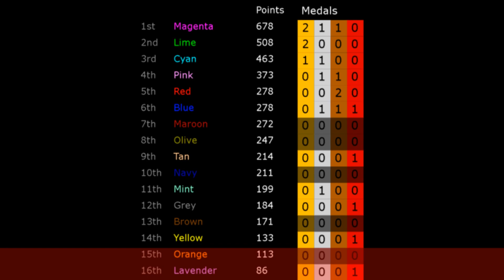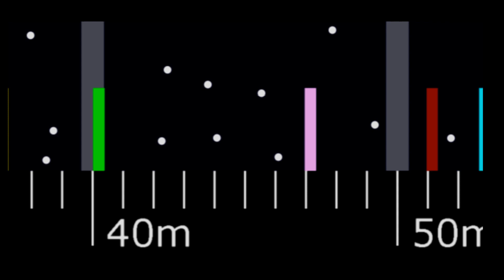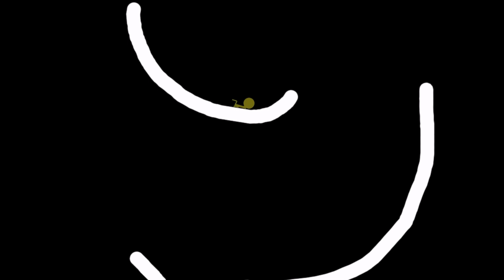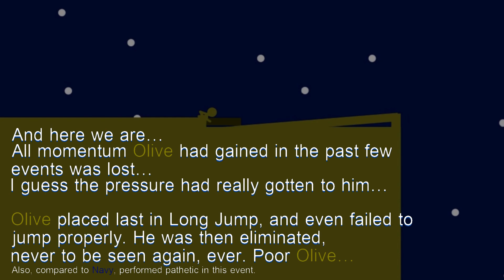Algicosathlon Day 6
jump

credit to Wh1teHoleYT on Algodoo for the athlete.

strunk